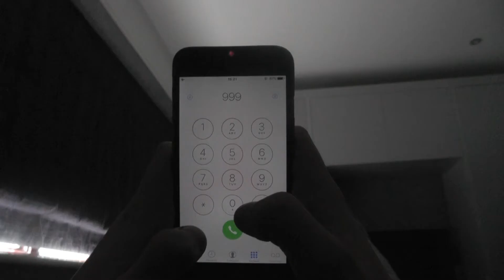Anathema 2017 Official Trailer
This Is a short horror film project for Units 2, 3, 22 of the Level Three BTEC Media Production specification.

Produced by Ben goldstone, george Kabasubabokoni, Nikon Ahmed and Alex Dwyer.